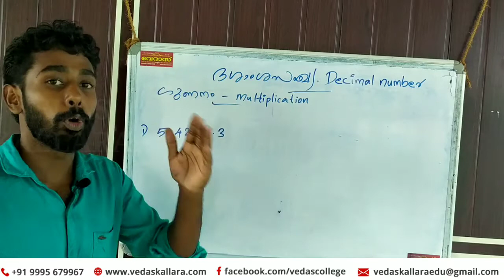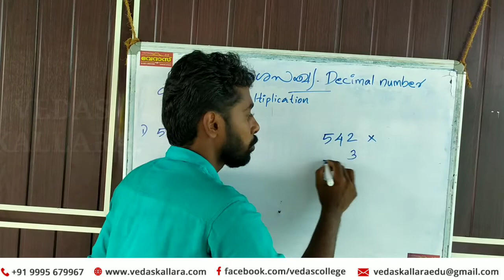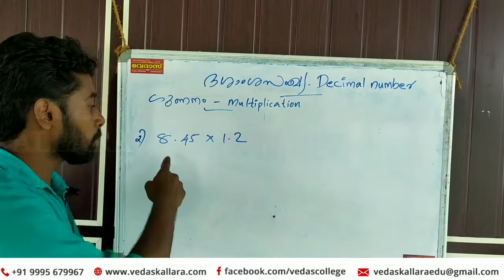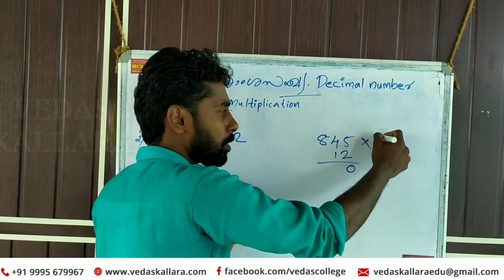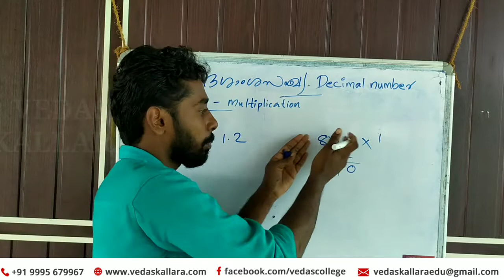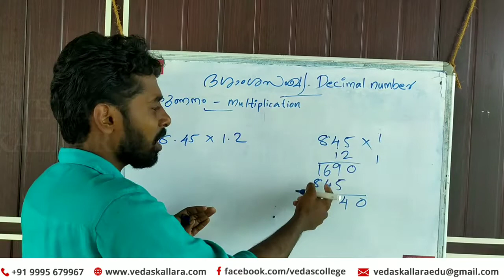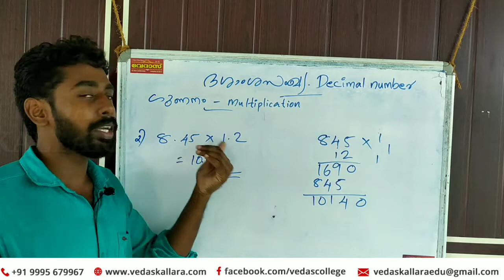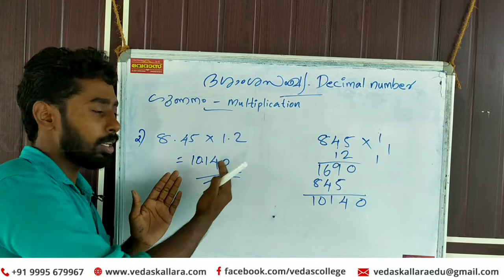MATHS DECIMAL NUMBERS (PART-2) MULTIPICATION ദശാംശ സംഖ്യകൾ - ഗുണനം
Decimal number" is often used to mean a number that uses a decimal point followed by digits that show a value smaller than one.
In this video we are trying to guide you how to Multiply decimal numbers .
VEDAS KALLARA
VEDAS COLLEGE
VEDAS COLLEGE KALLARA
VEDAS KALLARA ONLINE CLASSES
VEDAS ONLINE CLASSES
VEDAS MATHS CLASSES